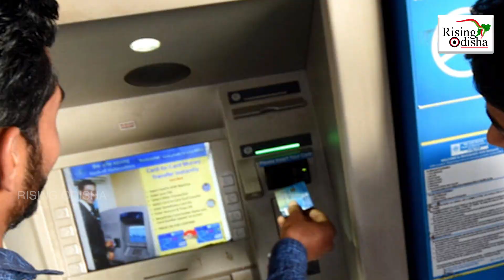New GST Rates Pushes Up Garment & Footwear Prices | Higher GST | ମହଙ୍ଗା ହେଲା ପୋଷାକ ଓ ଚପଲ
Since the New Year, the GST rate on certain goods has been increased, while in other cases the GST has been newly introduced by the central government.